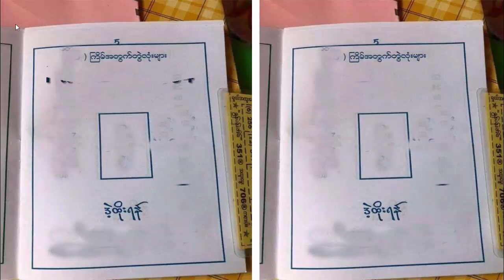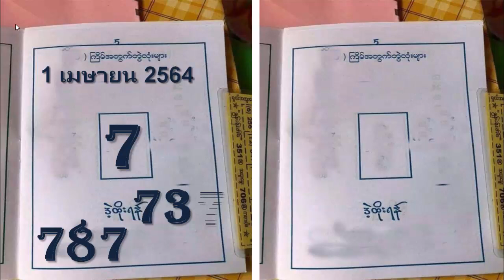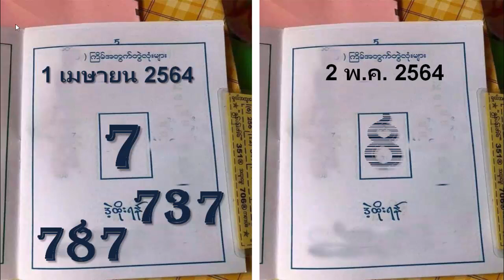เคล็ดลับสุดท้ายคือ 787 !! ตอนนี้ผลสุดท้ายของคุณ ??? ! สำหรับคุณ - 02/05/2021